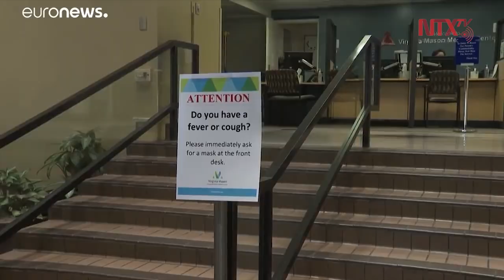Nueva York en estado de emergencia por coronavirus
Los casos de coronavirus pasaron de 44 del viernes 6 de marzo, para ser 76 a medio día de hoy.